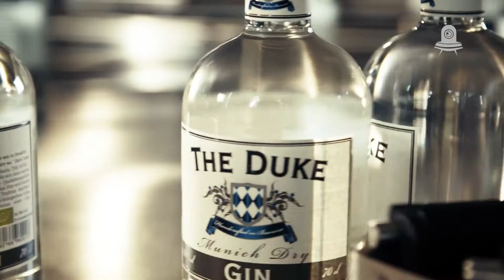Passion & Magic - The Taste of a Great Gin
guugie hat uns in der THE DUKE Destillerie in Aschheim bei München besucht, um einen Blick hinter die Kulissen zu werfen. Dabei haben sie sich nicht nur gründlich umgesehen, sondern auch unseren Destillateur Magic interviewt und ihn zum Gin-Herstellungsprozess und dem Besonderen am THE DUKE - Munich Dry Gin befragt.